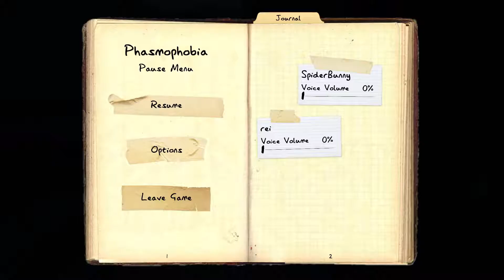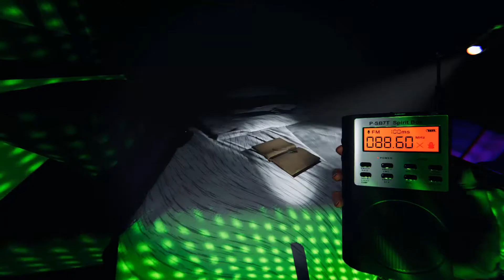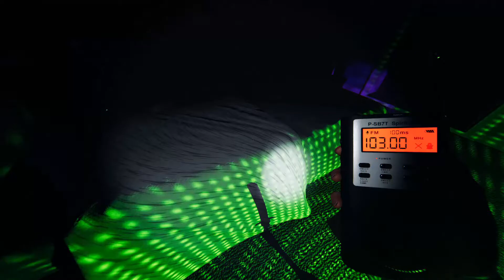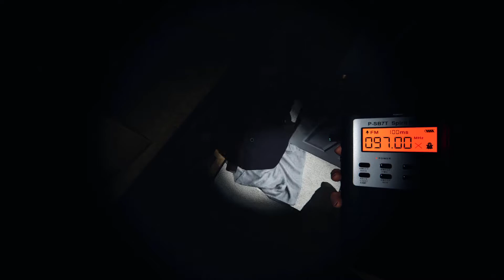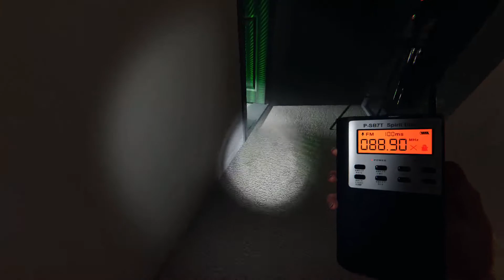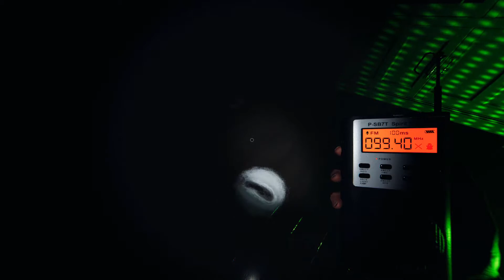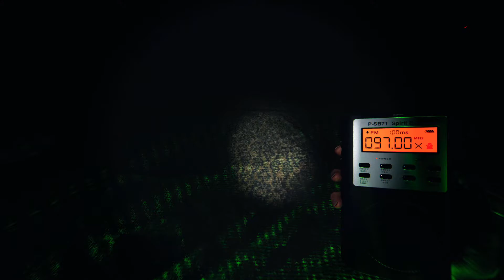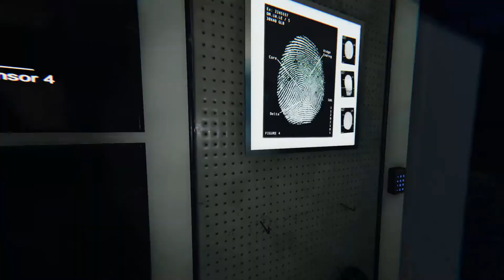Spooky month, spooky game | Phasmophobia [Feat. Devious Lick]